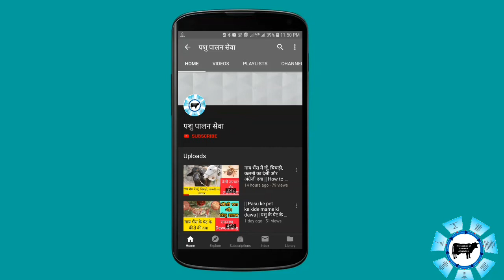पशुओं के जहरीली घास खाने के लक्षण तथा इलाज || poisonous grass || Cow and Buffalo Treatment